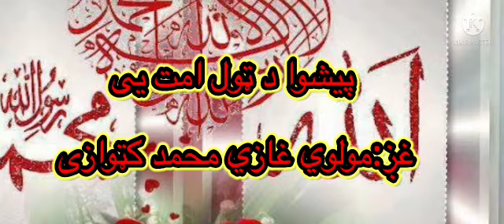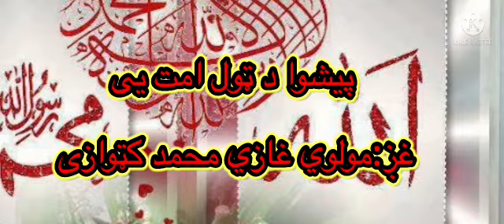مولوي غازي محمد کټوازی خوندوار نعت ۲۰۲۲/Molavi Ghazi Mohammad new Pashto Naat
‎دلته تاسو كولي شي د پښتو نعتونه او ترانی پیدا کړی ..

pashto nazam
pashto natoona
pashto Tarane